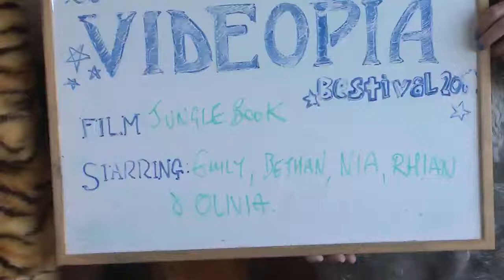Jungle Book starring Emily, Bethan, Nia & Co - Bestival 2012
A very silly little tribute to a Hollywood classic - cast, shot and screened at Bestival 2012.